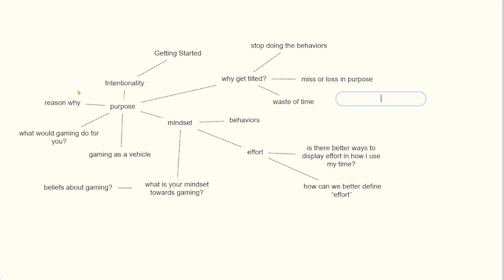Better Define Effort | Ryan Rants | Psychsensei | CLIP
What’s good gamers?!

Have you ever wanted to get good at gaming but didn’t know where to start? Your Sensei got ‘chu! However, my suggestion of where to start may surprise you but if you don’t start here you might be more likely to burn out and give up when things get tough. Getting good at gaming isn’t something that just happens, it’s an intentional process that can be replicated to climb in and out of your game. Remember like esports, life is all about skills! Now let’s get some!

And as always Stonger. Mental. Wins.

Content provided is not intended for clinical, academic, or therapeutic reference. All views and opinions are those of Dr. Ryan Terao and do not represent the opinions of any other entity. Dr. Terao acknowledges that he has highlighted facts, research findings, and other data to support his opinions, statements, and ideas. As such, Dr. Terao is not responsible for any errors, omissions, and/or misunderstandings or misinterpretations of information presented. The consumer is responsible for their use and application of information provided. Dr. Terao has done his best to correctly cite sources and credit contributors to further contribute to the discussion surrounding the presented information. Dr. Terao does not promise or provide warranties of any kind from the presented content, suggestions, or conclusions drawn from the presented information. All information is presented on an “as-is” basis and there is not guarantee for accuracy or validity.